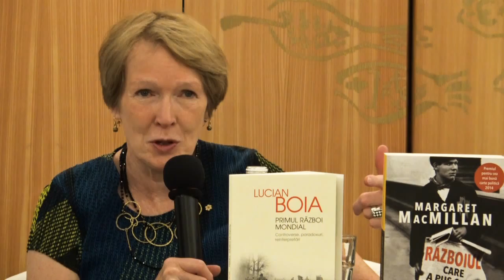Margaret MacMillan about her book